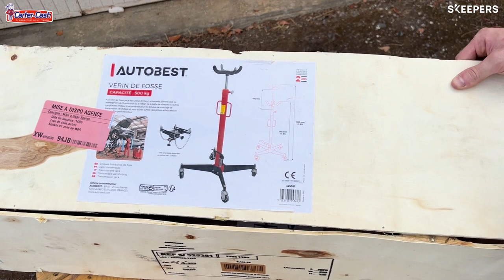Vérin de fosse 500 kg - Avis final de Romain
Vérin de fosse

- Peut supporter une charge allant jusqu'à 500 kg
- 4 roulettes pivotantes pour une meilleure stabilité et maniabilité
- Système hydraulique
- Pédale favorisant une utilisation simple et rapide
- Vitesse d’abaissement aisément réglable grâce à la molette
- Hauteur minimale : 111,5 cm / hauteur maximale : 190 cm / distance de levage : 90 cm / matériau : acier
- Garantie de deux ans